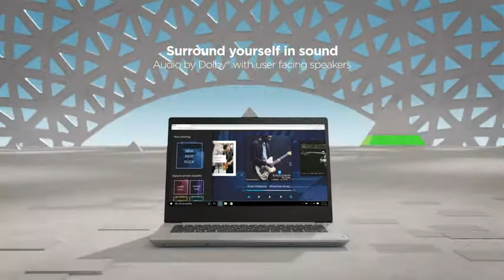Lenovo IdeaPad 3 14 Laptop || 14.0" FHD || 1920 x 1080 Display, AMD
Amazon sale.

AMD Ryzen 5 3500U Mobile Processors with Radeon Graphics deliver powerful performance for everyday tasks
Dopoundsy Audio delivers crystal-clear sound, while the 14-inch FHD screen and narrow side bezels give you more viewing area and less clutter
Quick and quiet with Q-control – Effortlessly swap between fast and powerful performance and quiet battery saving mode
Connect with ease using Bluetooth 4.1, up to 2x2 Wi-Fi 5, three USB ports, and HDMI
Keep your privacy intact with a physical shutter for your webcam. You'll enjoy privacy right at your fingertips
System RAM Type: DDR4 SDRAM